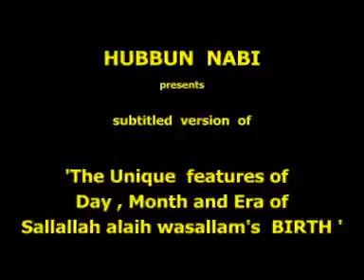As Sayyid Muhammad ibn 'Alawi al Maliki (with ENGLISH SUBTITLES)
Al Muhaddith Dr  Sayyid Muhammad ibn 'Alawi al Maliki was one of the greatr scholars of Ahlus Sunnah Movement in makkah Al Mukarramah. His service to Ahlus  Sunnah movement was remarkable, immeasurable and invaluable. May Allah grant this great Sheikh the highest ever 'Dharajas' Hubbun nabi group consider it a privilege to subtitle one of his sermons. Subtitles by Musnad Sufian Galle, Sri Lanka